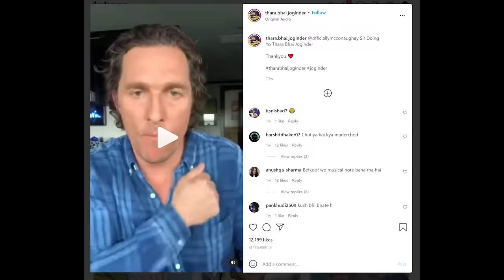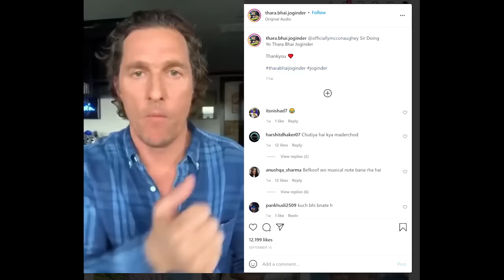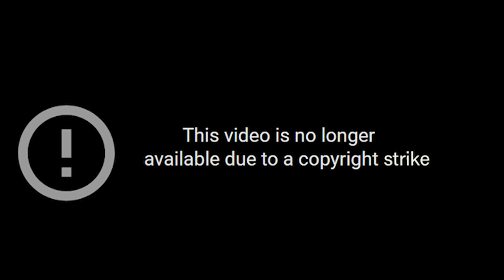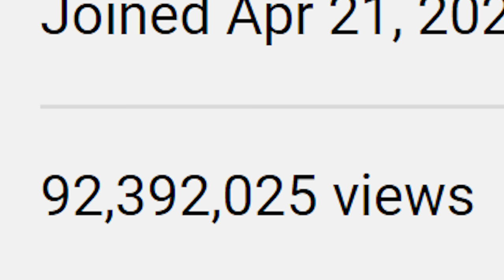THARA BHAiiiii | CARRYMINATI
Download WinZO App & Get Rs 50 free
Play 100+ Games with 7 Crore Users in one app & Win Cash Rewards daily!

Note:
This video was supposed to go live on 30th December 2021 but my throat got messed up while recording this video. This has been a challenging time but i hope you guys enjoy the video :)

Outro rap music beats by: 2garin beats

ˍˍˍˍˍˍˍˍˍˍˍˍˍˍˍˍˍˍˍˍˍˍˍˍˍˍˍˍˍˍˍˍˍˍˍˍˍˍˍˍˍˍˍˍˍˍˍˍˍˍˍˍˍˍˍˍˍˍˍˍˍˍˍˍˍˍˍˍˍˍˍˍˍˍˍˍˍˍˍˍˍˍˍˍˍˍˍˍˍˍˍˍˍˍˍˍˍ